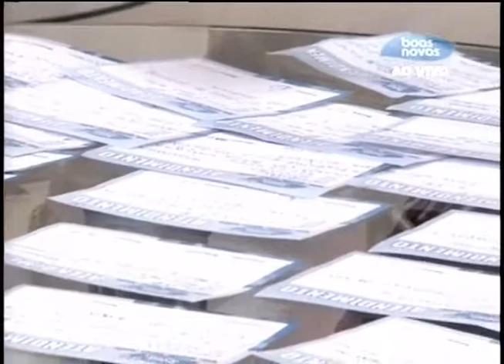Abrindo a Biblia - Reflexões em João 14 - (bloco 4 de 4) 10-06-2015